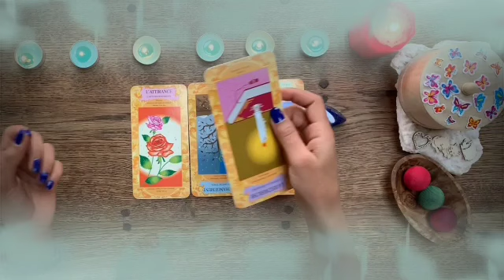برج القوس ♐ ناوي علي كارثه😱اسمحلي ارفعلك القبعه مع شريك النرجسي يا قوس👏